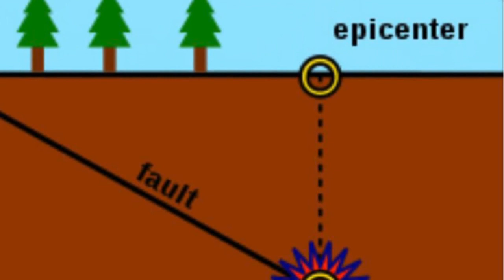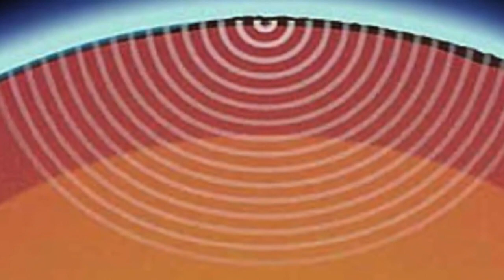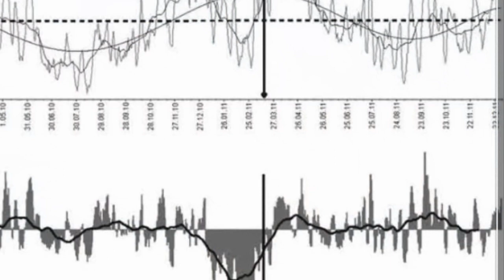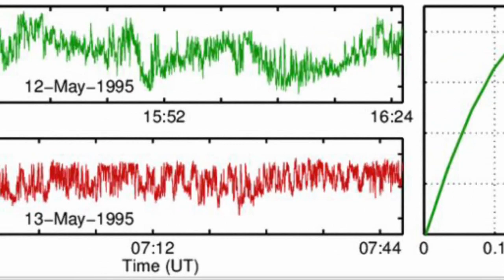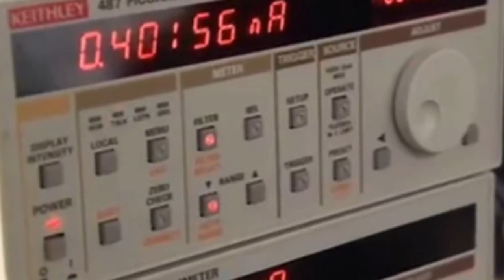Lirnghing tur ransa ten an hre lawk thei em?